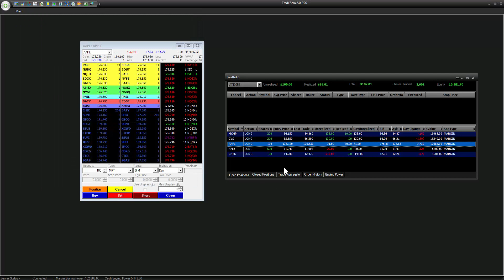ZeroPro- Portfolio Window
⭐️ Exclusive offer for TradeZero YouTube Subscribers: Claim 3 months of ZeroPro for free - $177 in value!

In this video we will be reviewing the portfolio window in the ZeroPro platform.